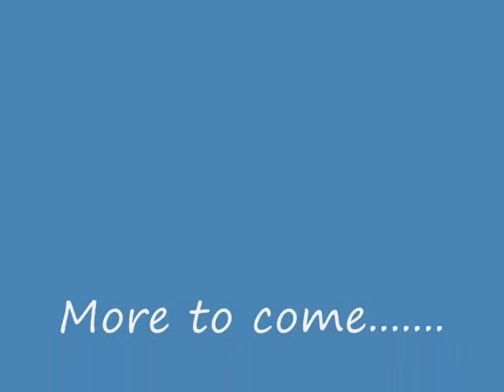Cars from Abu Dhabi 2009